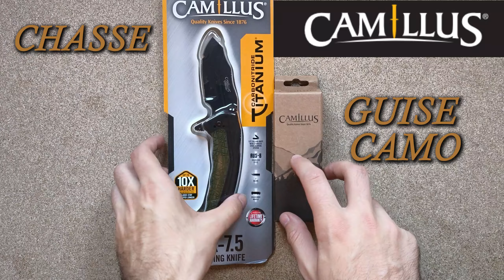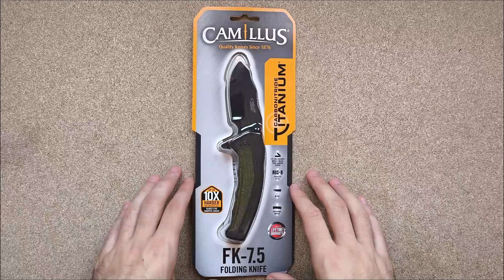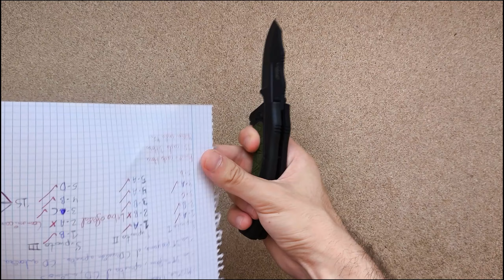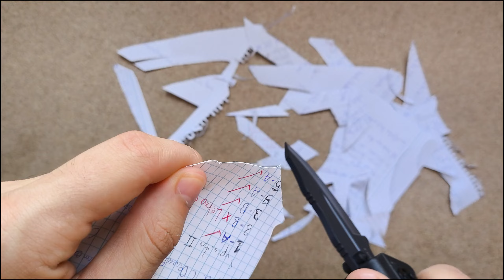Navaja Camillus Chasse y Guise Camo: Unboxing y Análisis Completo 📦🔪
¡Hola cazadores y amantes de la naturaleza! En este vídeo, les presentamos las versátiles Navajas Camillus Chasse y Guise Camo  , perfectas para acompañarte en todas tus expediciones al aire libre. Descubre todas sus características y funcionalidades en este vídeo.

📢Encuentra los enlaces de compra a continuación:

 🔸 Navaja Camillus Chasse (34.90€) :

🔸 Navaja Camillus Guise Camo (17.90€) :

¡Asegúrate de obtener tu propio Cuchillo de Cuello Tonife Crescent HKT2022  para llevar tu experiencia de caza y exploración al siguiente nivel! ¡Gracias por acompañarnos en este vídeo, nos vemos el miércoles que viene!